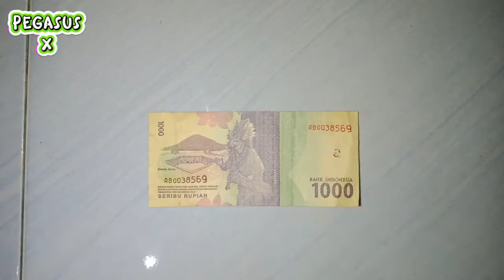ORIGAMI HURUF " A " ❗ SIMPEL & MUDAH..😊